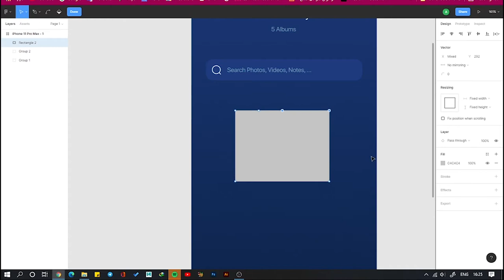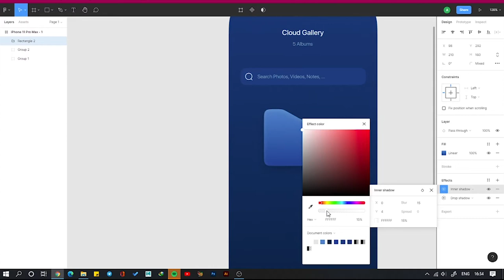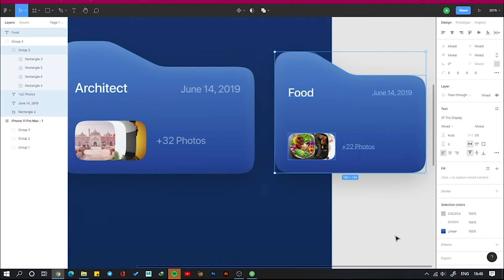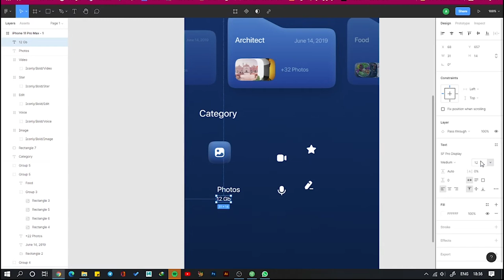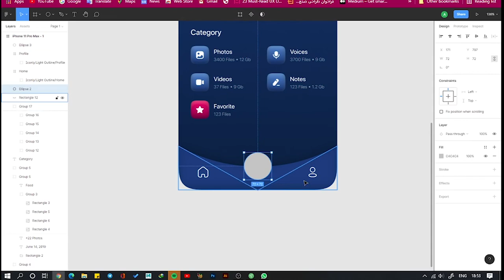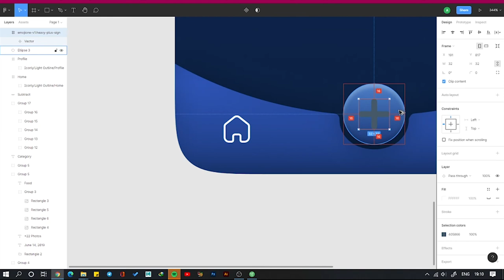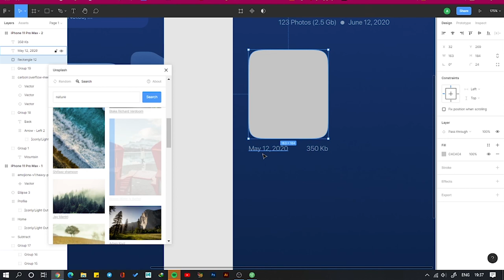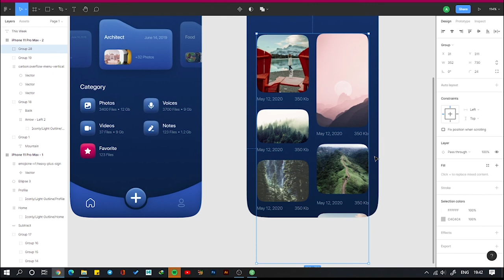How to Design a Cloud Gallery in Figma | UI/UX Design Tutorial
Hey guys,

● In this video, I'll show you how to design a Cloud Based Gallery in Figma.